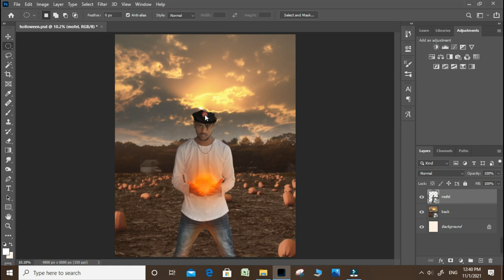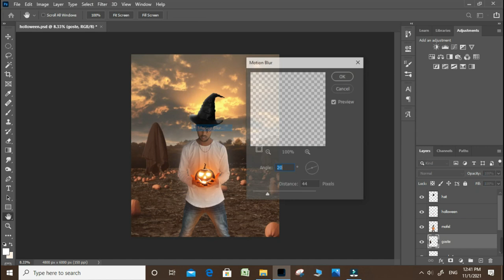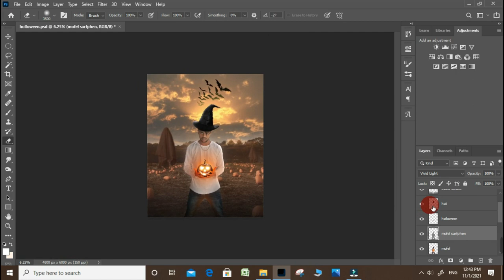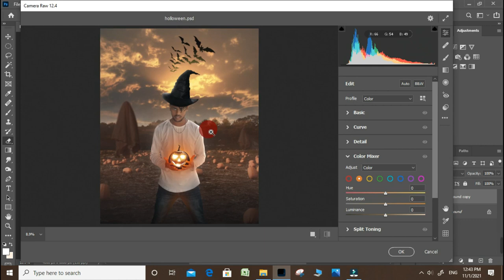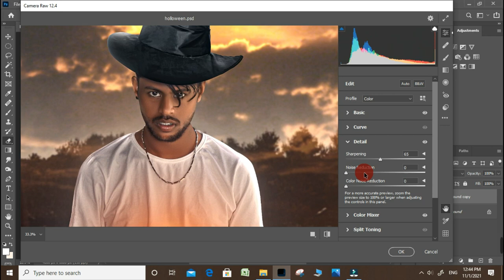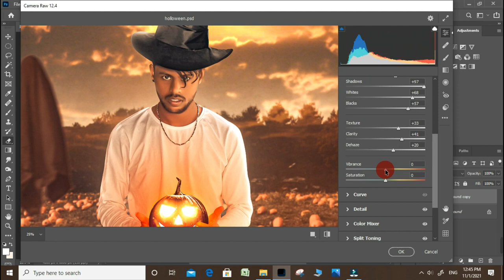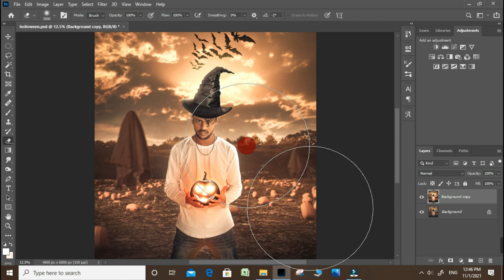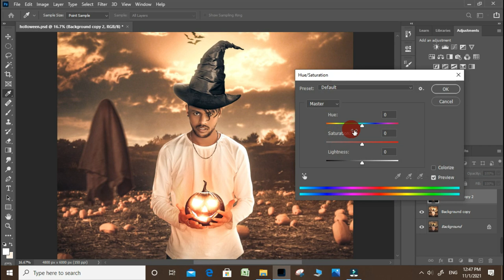Halloween Creative Manipulation Editing Photoshop Tutorial Editing Realstic Edit Rk Photography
Photoshop Tutorials, Movie Poster, Creative Manipulation Or Mobile Editing You Can Get These Tutorials Here ..

Backgraund And Png Zip Password Full Watching Vidieo

Digital Art
Photo Manipulation
Poster
Mobile Editing
Movie Poster
Creative Editing Ideas

►Follow Me On Fecbook To see My Latest Post

Your Queries.

photo manipulation
photoshop tutorial
movie poster making
motion poster
graphic edit
manipulation
photoshop cc